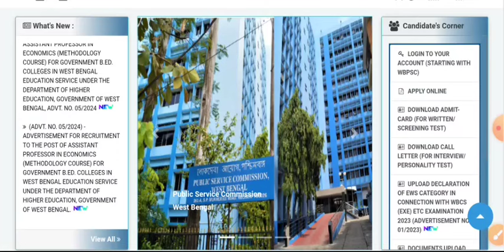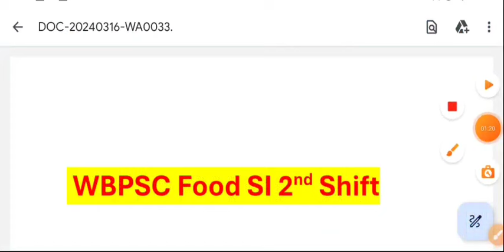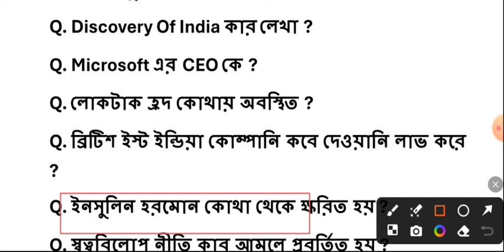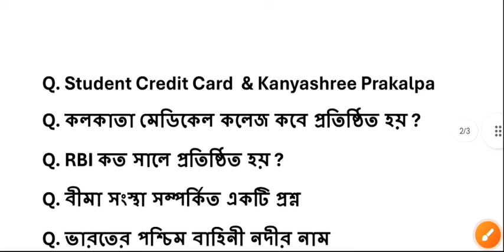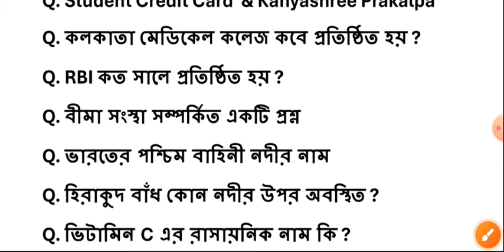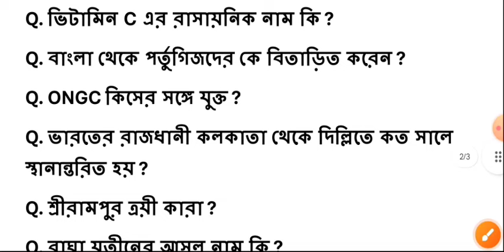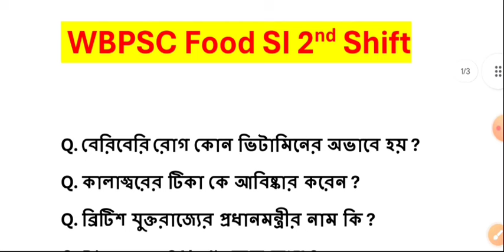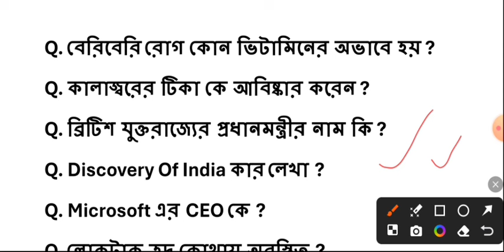psc food si 2nd Shift Question Paper 2024। food si 2nd shift question 2024। psc food si প্রশ্নপত্র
PSC food si 2nd Shift Question Paper 2024 । food si 2nd shift question 2024 । psc food si question paper 2024 ।।